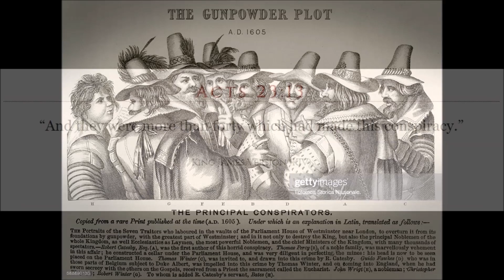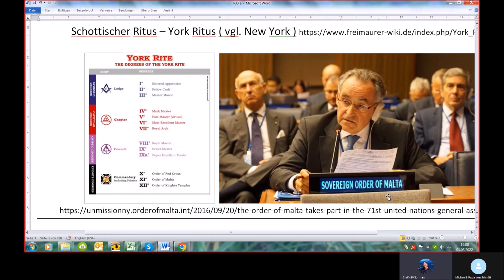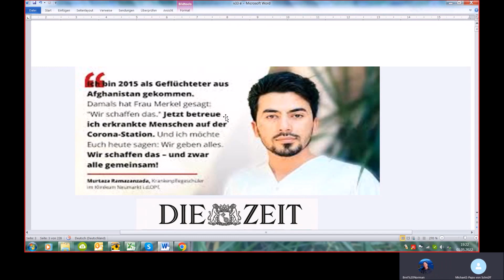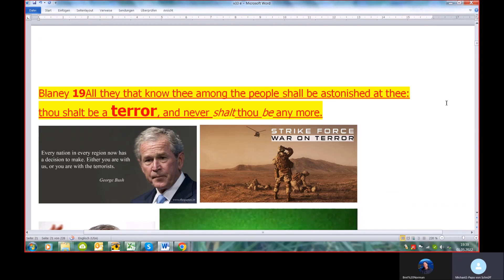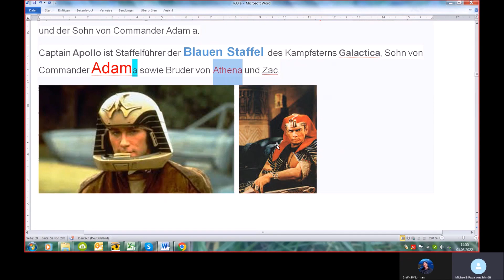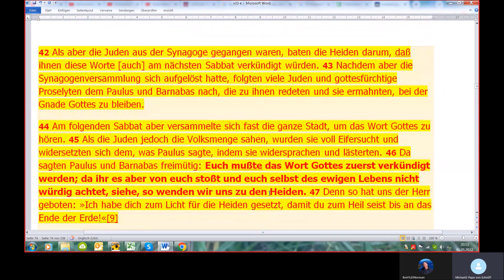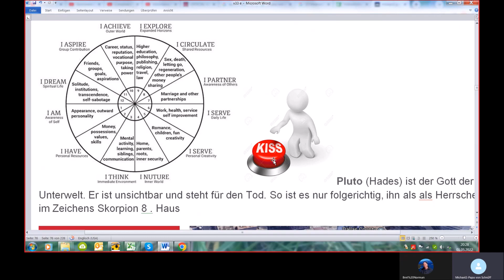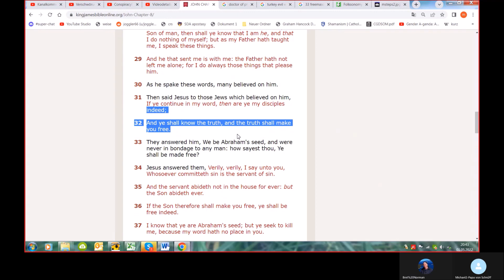Conspiracy! A biblical view -JFK Ritual #4 The Dallas Temple (29)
One important question should always be asked in advance: do I believe the official conspiracy theory - e.g. 9/11 the official accusation is also only a conspiracy theory, namely that of the US government

or

do I bother to gather facts for an alternative account?

Follow this series in times of years ago still undreamt of censorship as long as you can...

Don't let anyone fool you into thinking that there is no such thing as Conspiracy or Evil in this fallen world! Michael has put together a script in German and already did many sessions with Jörg Glismann in Belgium on this script. Now, Michael has also made provisions for the script to be read in English for us. We have many new videos on the subject matter we are posting soon.